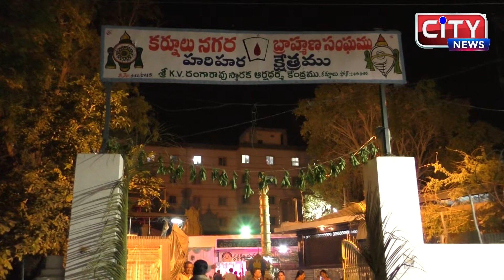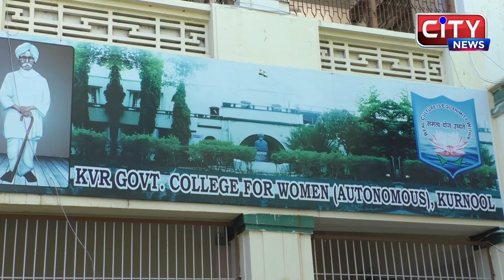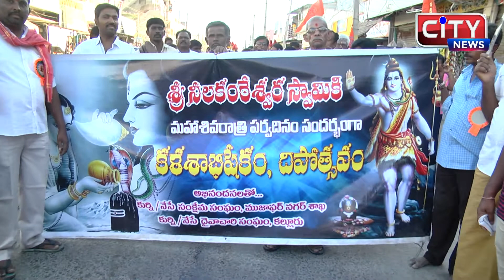22_02_2020 CITY NEWS || KURNOOL